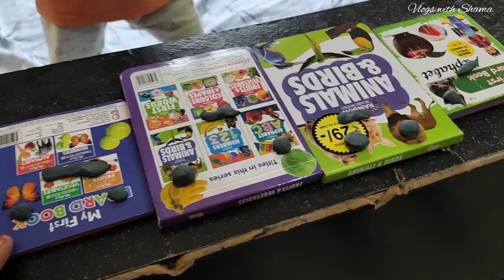Lotus 🪷 Plant ko Bade me Transfer Kiya | Washing Machine B Clean 🪥🫧 Kiya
dailyvlog
vlogs
vlog
dailyroutine
routineday
vlogs
Lucknow
lucknowvlogs
lucknowvlog
vlogger
blogger
Indian blogger
indianvlog
lulumall
luluhypermaket
bakraeid
Anwarivlogs
indianmoms